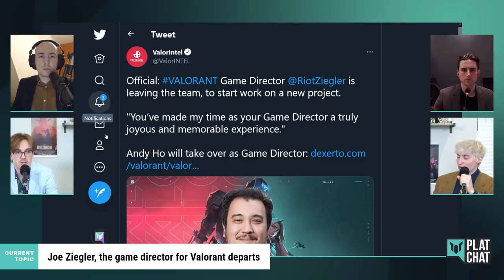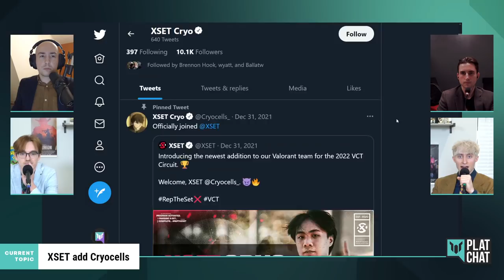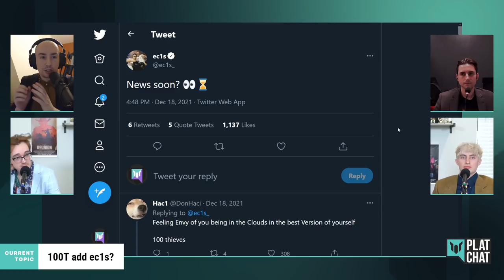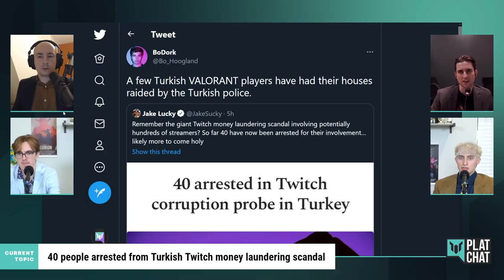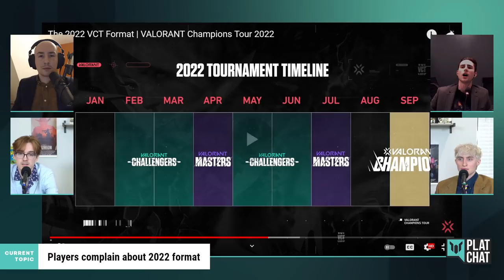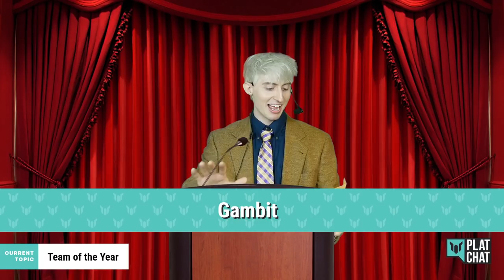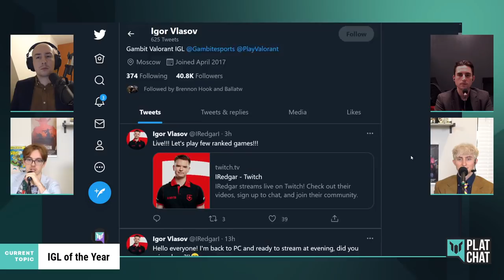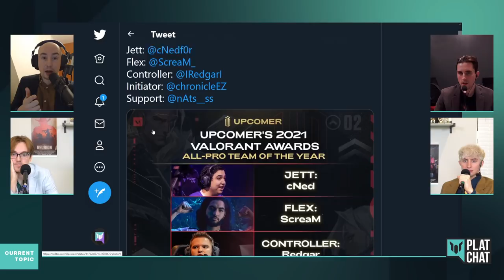The 2021 PLAT CHAT VALORANT AWARDS! — Plat Chat VALORANT Ep. 73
Esports podcast specializing in instalocking Jett and VALORANT.

Featuring Joshua "Sideshow" Wilkinson, Connor "Avast" Prince, Brennon "Bren" Hook and Wyatt "wyattr" River!

0:00- Intro
1:19 - Joe Ziegler, the game director for Valorant departs
5:03 - KRU coach gets deported from Brazil for not being vaccinated
12:52 - XSET add Cryocells
21:30 - 100T add ec1s?
34:00 - Genghsta leaves Immortals, join Knights
40:12 - 40 people arrested from Turkish Twitch money laundering scandal
43:10 - Players complain about 2022 format
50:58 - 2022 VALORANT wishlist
59:24 - Player of the Year
1:03:04 - Coach of the Year
1:06:13 - Team of the Year
1:10:30 - Match of the Year
1:15:50 - IGL of the Year
1:21:04 - Roster Move of the Year
1:27:34 - Wyatt's Yearly Award